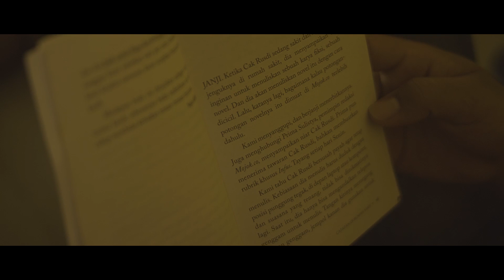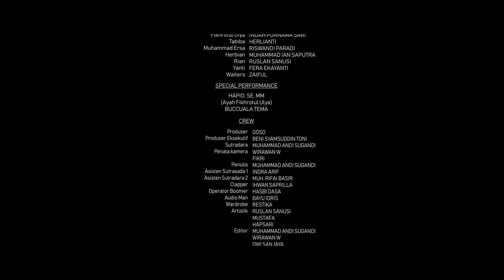BUKU UNTUK GEMA Episode 3 II Webseries Palopo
The Jadoel Production bekerja sama dengan Kelas Film Universitas Muhammadiyah Palopo mempersembahkan Webseris Buku Untuk Gema.